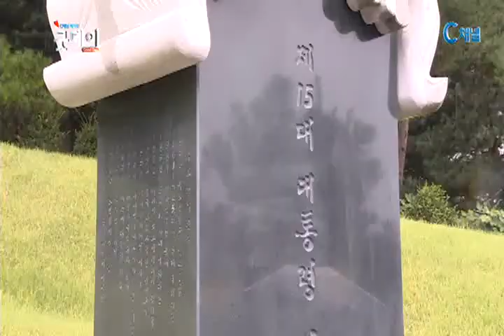[매거진 굿데이] 故 김대중 대통령 서거 6주기 추모예배